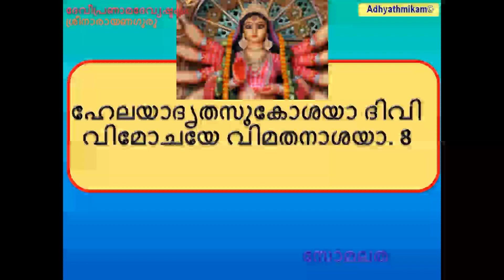ദേവീ പ്രണാമ ദേവ്യഷ്ടകം ശ്രീനാരായണഗുരു സോമലത Devee pranama Deviashtakam SreeNarayana Guru SomaLatha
ദേവീ പ്രണാമ ദേവ്യഷ്ടകം, ശ്രീനാരായണ ഗുരു, സോമലത ,  Devee pranama Deviashtakam, Sree Narayana Guru ,Soma Latha